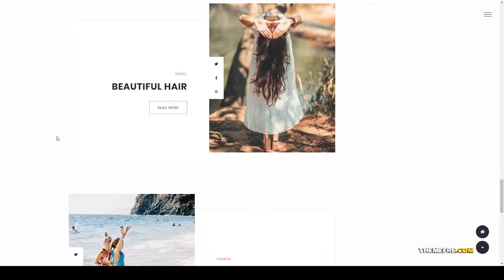Mia - Personal WordPress Blog Theme blog minimal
Framework Underscores

 Columns 2

 Layout Responsive

 Tags blog, blogger, clean, elegant, fashion, instagram, minimal, personal, responsive